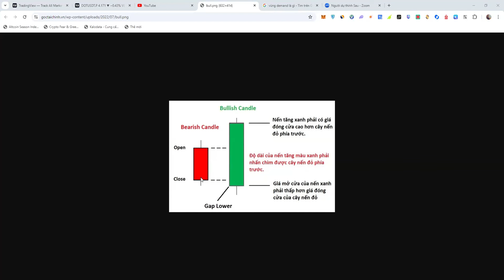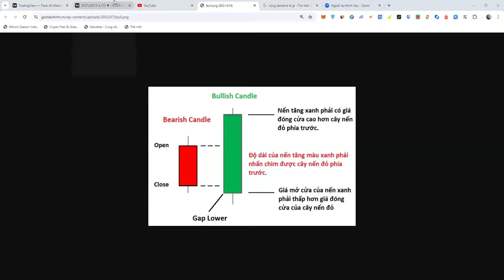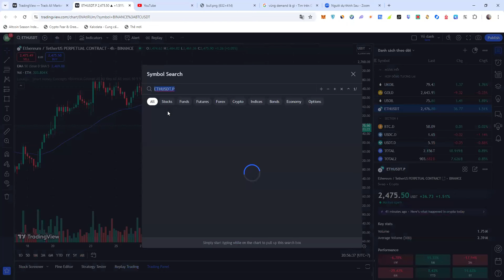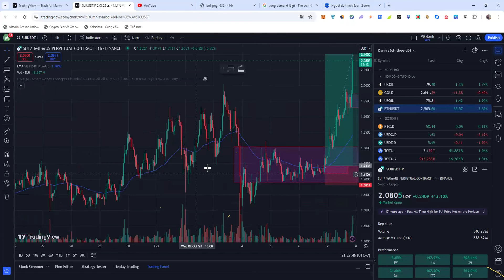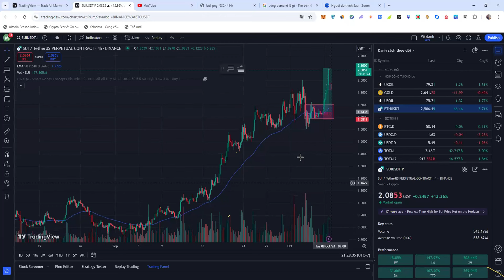Mô Hình Nến KINH ĐIỂN CHƯA AI TỪNG CHIA SẺ Và Cách Giao Dịch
👉 Inbox Fanpage cho Quang để nhận miễn phí các tài liệu của video này, tham gia nhóm cộng đồng, tham gia các khóa học miễn phí từ cơ bản đến nâng cao

🔥Nhóm chia sẻ kèo spot, future giúp bạn x5-10 vốn:
Phân Đoạn:
00:00  Mô hình nến Engulfing ( nến nhấn chìm tăng và giảm )
09:55  Như nào là nến nhấn chìm đẹp ? Khi xuất hiện thì nên sử dụng và tư duy như nào ?